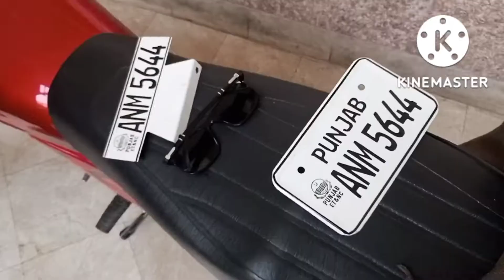New bike ki number plate a gai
channel